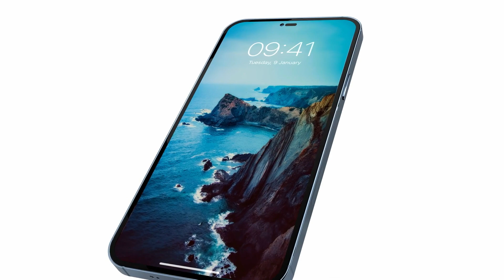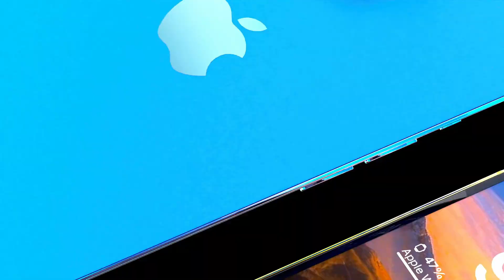iphone 14 Release date | iphone 14 Leaks | Iphone 14 pro max release date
iphone 14
iphone 14 erscheinungsdatum
iphone 14 mini release date